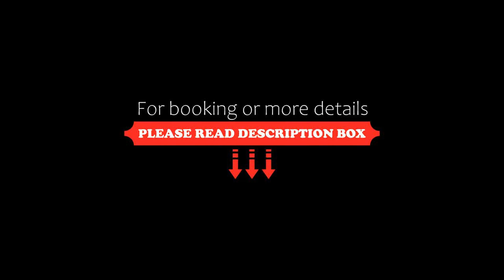Skylark Holidays, Munnar, India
About Property:
Located within 1.1 km of Munnar Tea Museum and 7 km of Mattupetty Dam, Skylark Holidays provides rooms in Munnar. All rooms feature a flat-screen TV with cable channels and a private bathroom. The hotel features family rooms.
A continental breakfast is available daily at the hotel.
Skylark Holidays can conveniently provide information at the reception to help guests to get around the area.
Anamudi Peak is 9 km from the accommodation, while Eravikulam Nationa...
Property Type: Hotel
Address: Near Munnar Police Station Devikulam Road, 685612 Munnar, India
Searching For
1. Skylark Holidays - Munnar - India
2. Skylark Holidays - Munnar - India Address
3. Skylark Holidays - Munnar - India Rooms
4. Skylark Holidays - Munnar - India Amenities
5. Skylark Holidays - Munnar - India Offers and Deals
Audio Credit:
Track Title: Subway Dreams
Artist: Dan Henig